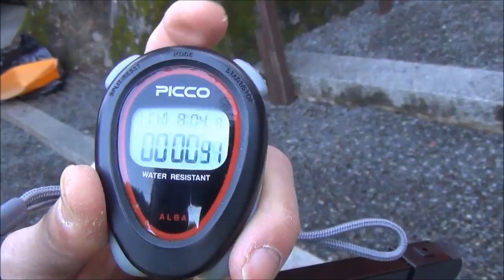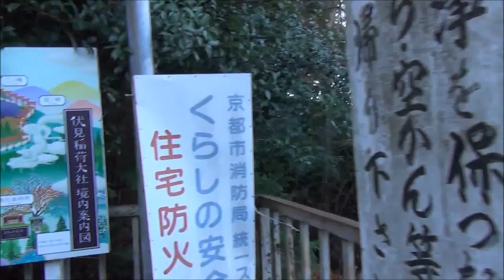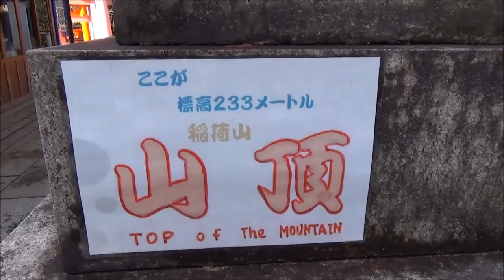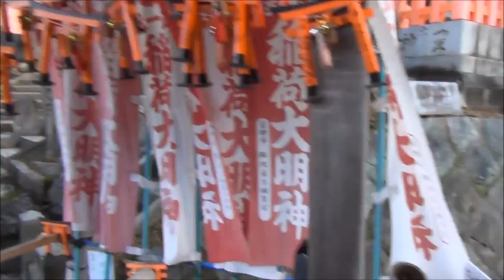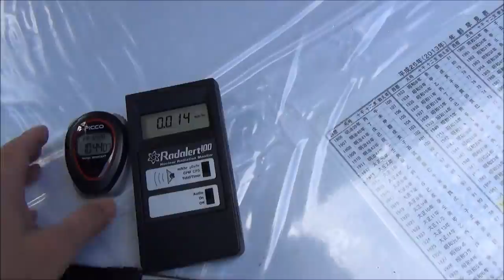Walk through Fushimi Inari (伏見稲荷を歩きぬく！) 【JAPAN TRAVEL GUIDE】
Location: Fushimi, Kyoto (京都府伏見)
Fushimi Inari, Fushimi Inari Taisha, 伏見稲荷, 伏見稲荷大社